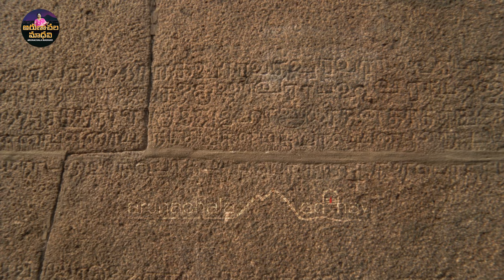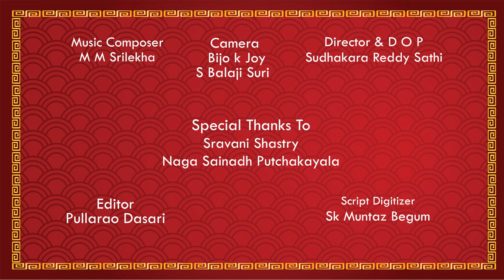ARUNACHALAM Ep 110 !